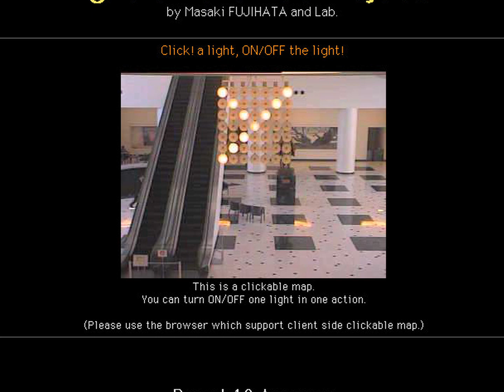1996 Light on the Net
Light on the Net project had been actualized 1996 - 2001 at Softopia building, Ogaki, Gifu.

System constructed at Fujihata Lab. Keio University for Softopia. Original idea coined by Yuko Sukegawa and server design made by Takeshi Kawashima.